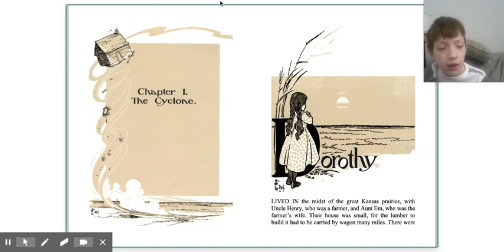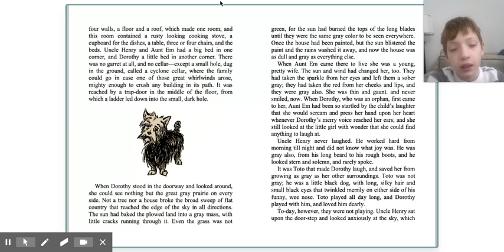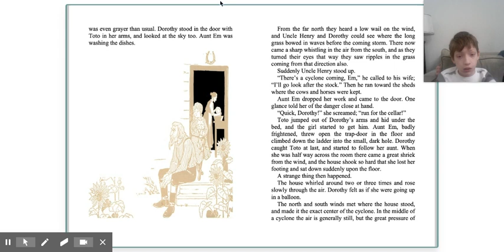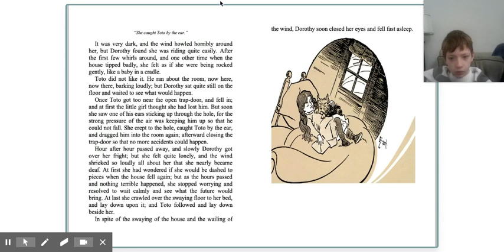Wizard of Oz: Chapter 1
Josh reading chapter 1 of The Wonderful Wizard of Oz for the younger kids at school.